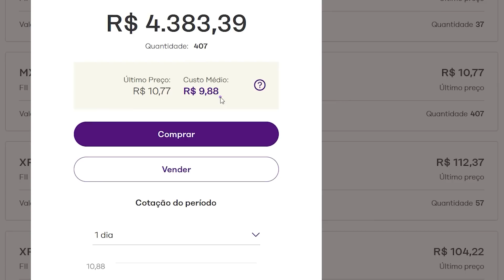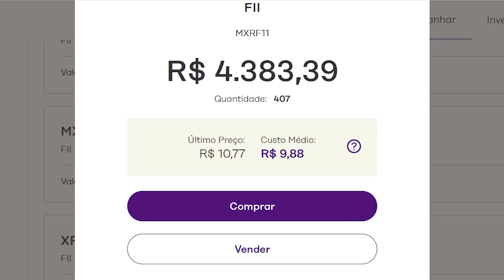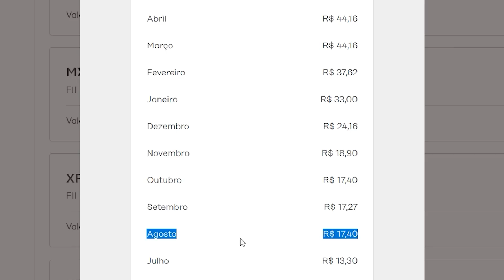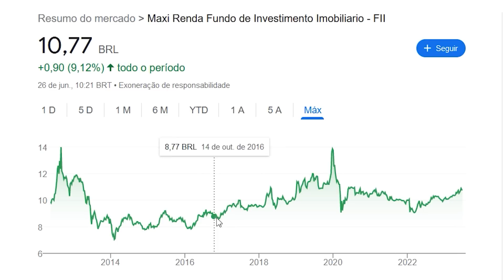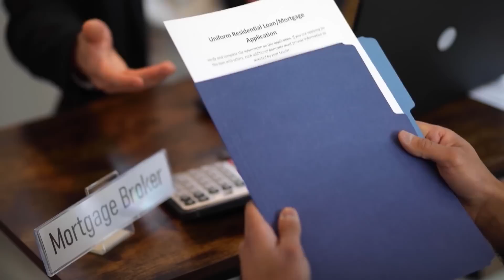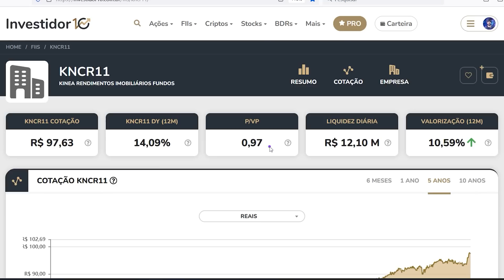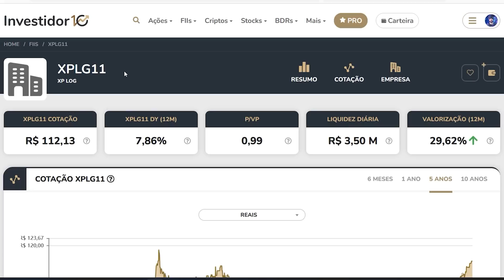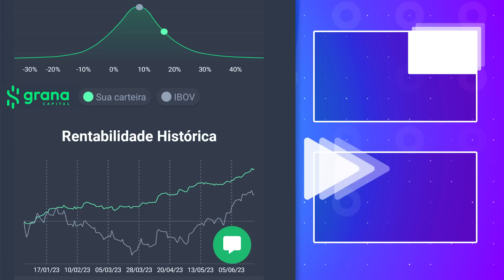PQ NÃO COMPRO MXRF11 AGORA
Nesse vídeo eu falo o porque não estou comprando o fundo imobiliário MXRF11. Quanto eu tenho investido no MXRF e quanto rendeu. O fundo imobiliário MXRF11 é bom, mas esta caro.

App Nomad: 💵
PARA COMPRAR DÓLAR: Colocando meu cupom APRENDA20 você ganha 2% de cashback em cima da 1ª operação de câmbio realizada para abastecer a conta em até 15 dias desde que o código foi inserido no app. O valor máximo de cashback é de $20.

- - - - - APPs QUE RECOMENDO - - - - - -

Aplicativo que faz sozinho o cálculo, pagamento e a declaração de imposto de renda 2023.

App Inco: ✅
(Use o cupom THIAGO e receba 1% do valor total investido no seu primeiro investimento)

App Binance: 💰
Para comprar Bitcoin Alta Rentabilidade 🚀 (⚠Não invista mais de 10% do seu patrimonio)
Ganhe $10 em USDT inserindo o meu código: YMICU8K9

Olá, me chamo Thiago Barboza. Até os meus 31 anos eu sempre trabalhei, trabalhei e trabalhei, mas nunca consegui criar um patrimônio. Então no ano de 2021 eu conheci o mundo dos investimentos. Ações, Fundos imobiliários, receber dividendos 😍. E a possibilidade de fazer o DINHEIRO trabalhar por mim e não mais somente EU. Isso me apresentou a chance de mudar a minha vida! Desde então eu venho estudando, investindo e compartilhando minhas experiências e conhecimentos aqui no canal.  Já recebo por mês R$ 269,92 de dividendos dos fundos imobiliários!